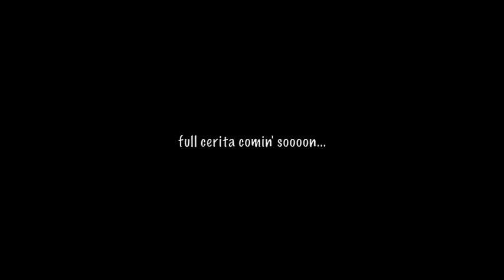FHM Girl Next Door @ hitz.fm - Trailer 1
the FHM Girl Next Door Finalist graced the morning show earlier today...